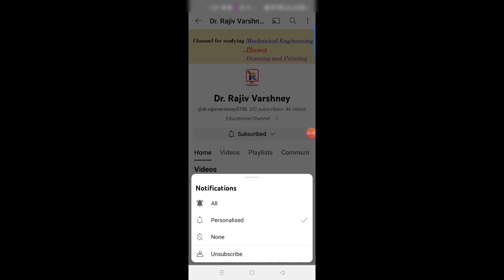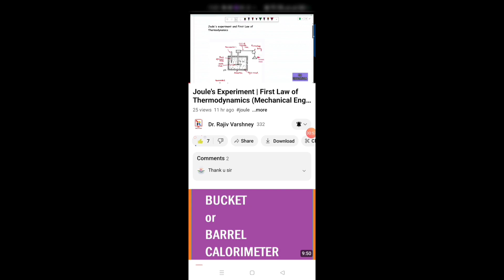Equivalence of Kelvin Planck Statement & Clausius Statement of Second Law of Thermodynamics | Mech